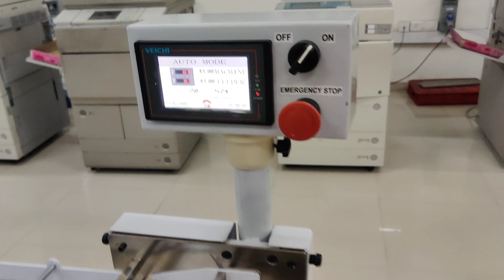Vaccum Feed Paper Folding Machine With Double Sheet Detection System | Mistry Folding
Mistry- high speed paper folding machine

4 buckles / 3 deflectors

speed : 250-300/ mins (A4 size , Double fold )

for more details of folding machines please visit our company